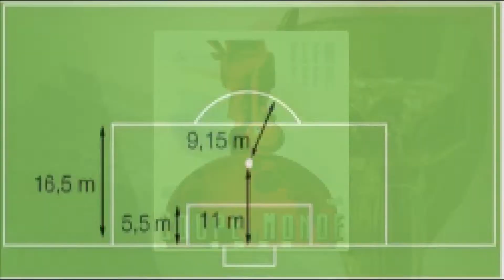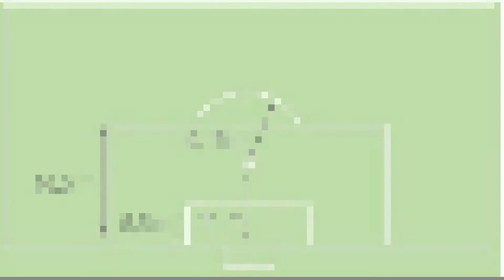As Histórias das Copas - Copa do Mundo 1938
A série que irá contar resumidamente sobre a história de todas as copas.
Neste vídeo, iremos falar sobre a Copa do Mundo de 1938.